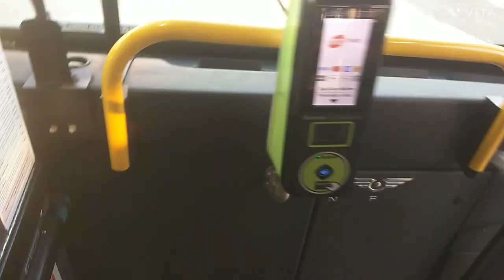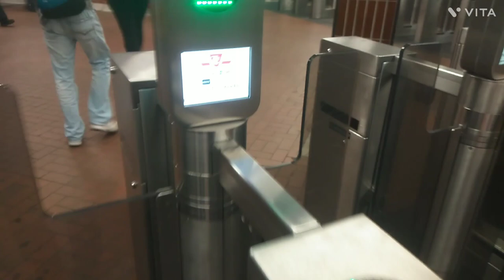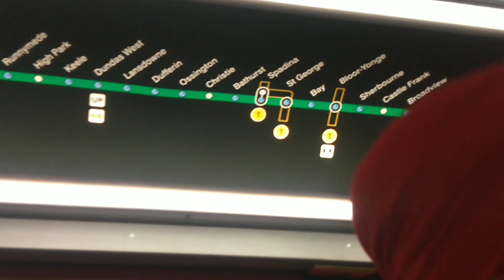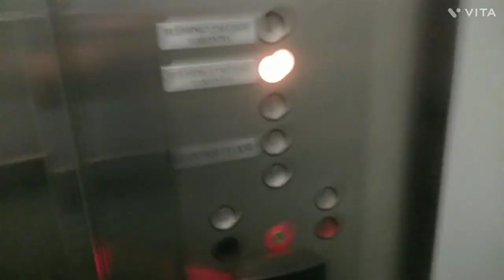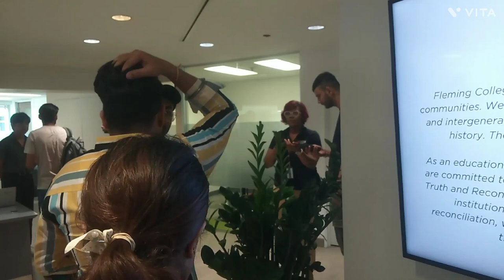First Day In My College in Canada. Fleming College, Toronto 🇨🇦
Hello,  friends in this video i show my college that's Fleming College,  Toronto.
It's in the Eglinton West.

I try to show most of the important things in this video.
Like i share the route of the Buses and Subways.
It's about 30 km away from my residence.

I try to cover each and every thing that is needed to be showed.